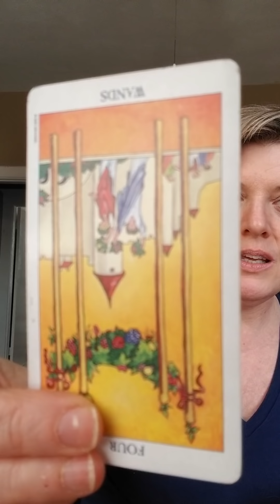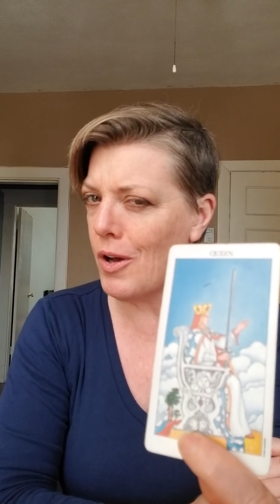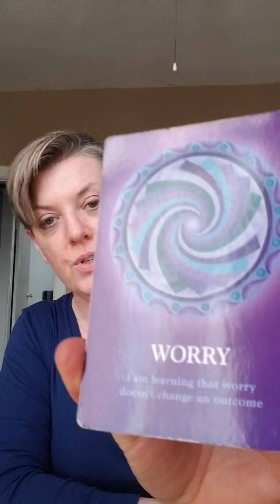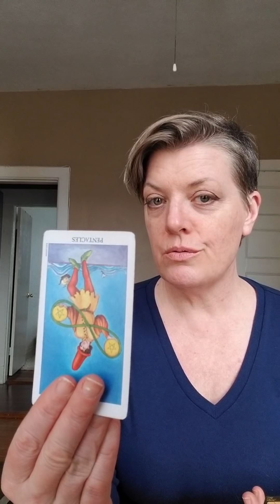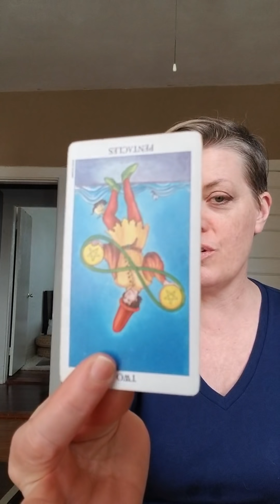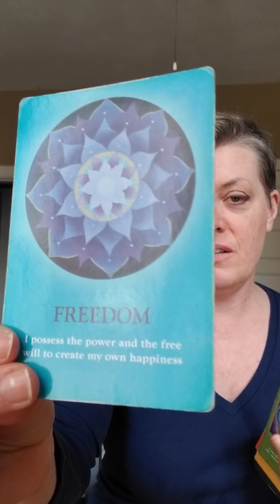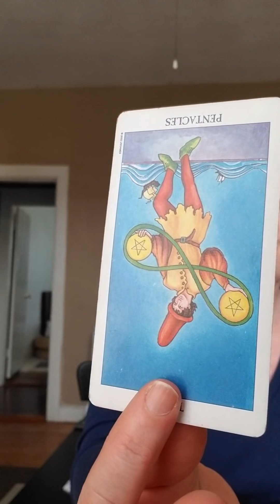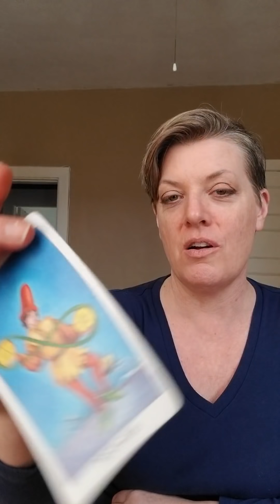ARIES FEBRUARY 2019: MAKING SMARTER MOVES, BLESSINGS ON THE WAY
Welcome to Piper's Dragon Tarot

20 min video read $40.00
40 min video read $60.00
60 min video read $80.00
Many many many thanks to my tribe of supporters here on social media!  Love you guys!!